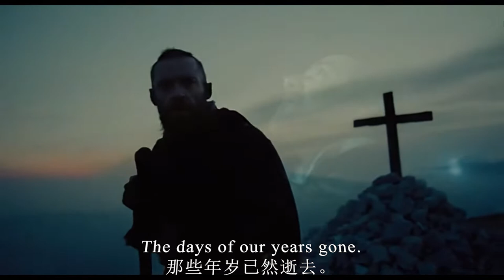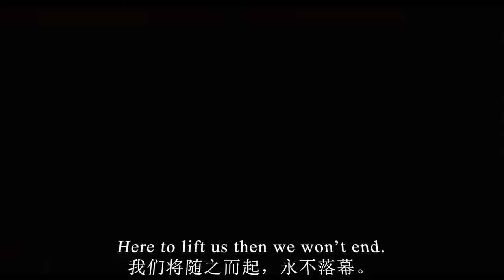【Les Miserables】Our journey will never end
source of materials:
2012 Les Miserables movie
1972 Les Miserables movie